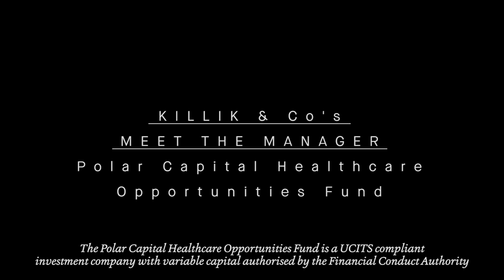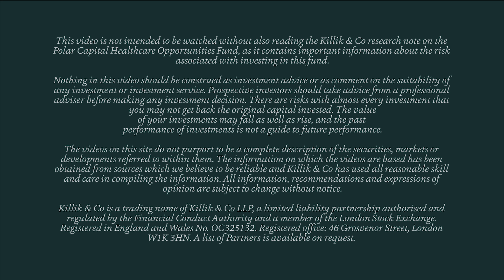Meet the Manager: Daniel Mahony, co-manager of the Polar Capital Healthcare Opportunities Fund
In this edition of our Meet the Manager series, Senior Fund Analyst Gordon Smith speaks to Daniel Mahony, co-manager of the Polar Capital Healthcare Opportunities Fund.

This fund invests in a portfolio of companies which the managers believe are positioned to benefit from the structural changes and disruption which the health care industry is experiencing.

Killik & Co is an independently owned investment house that has been advising clients on how to save, plan and invest for almost 30 years.